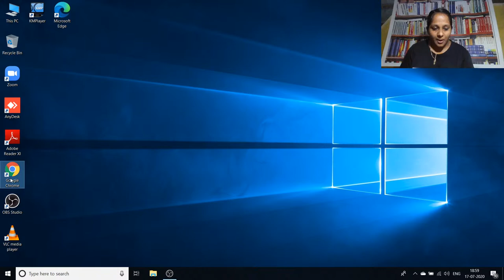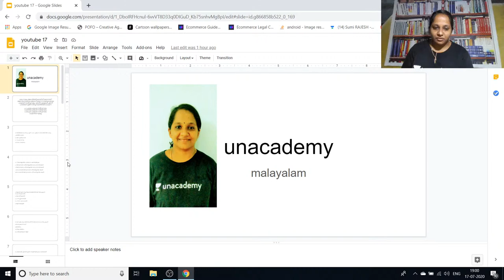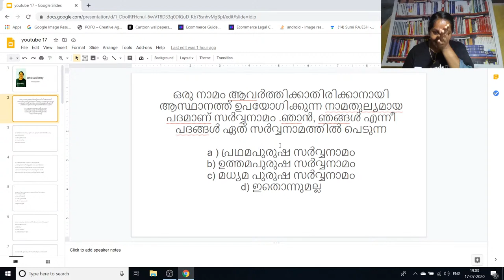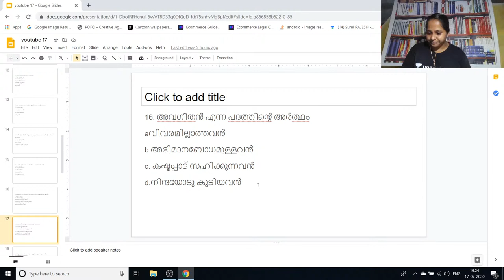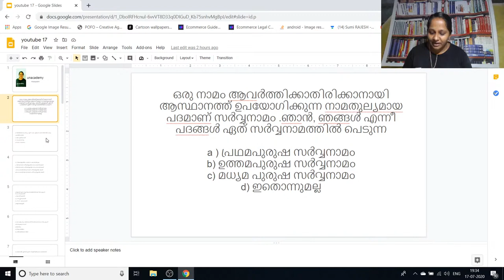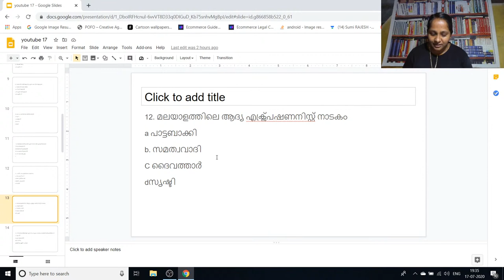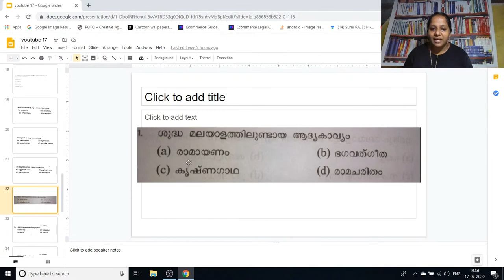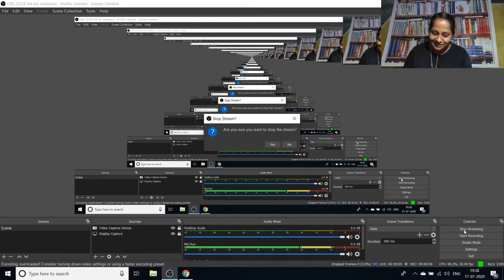മലയാളം ശൈലി PYQs | Part 12 | Kerala PSC 2020 | Sumi Rajesh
In this course, Sumi Rajesh will discuss Malayalam Grammar Previous Year Questions. The course will be helpful for aspirants preparing for Kerala PSC. Learners at any stage of their preparation will be benefited from the course.

Subscription Benefits:
1. Learn from your favorite teacher
2. Dedicated DOUBT sessions
3. One Subscription, Unlimited Access
4. Real-time interaction with Teachers
5. You can ask doubts in the live class
6. Download the videos & watch offline

Happy Learning!
Unacademy